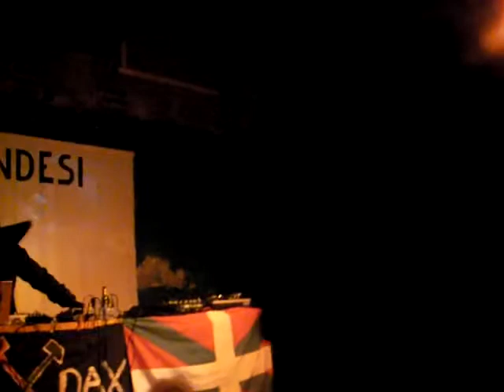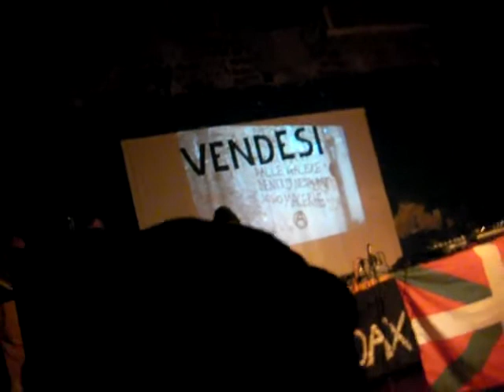16/01/10 @ Torchiera Microplatform DROWNING DOG DJ MALATESTA pt3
indarrap + Acero Moretti + Dj Malatesta + Drowning Dog + Beppe Rebel 1/16/2010 8:00 PM at + IndarRap [Euskadi] @ Cascina Occupata Torchiera torchiera.noblogs.org, Milano,

SERATA PER DAX  promossa daLELEPROX